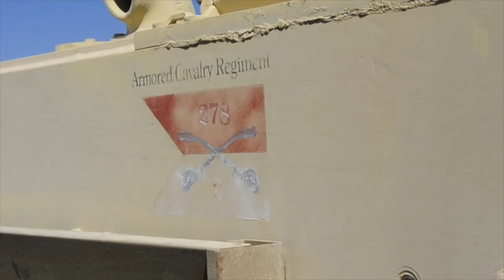XCTC - 278th MAS CAL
Training  during the eXportable Combat Training Capability Program (XCTC) at Fort Hood, TX.